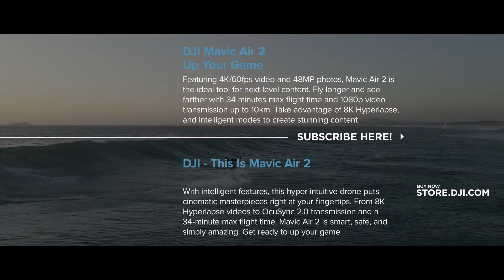DJI Mavic Air 2 Into the Wild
Follow along as DJI Creator Jamie Hancock pushes the limits of what is possible with DJI’s Mavic Air 2. Glorious sunsets and rocky landscapes are combined with shots of impressive athleticism, whether it’s kitesurfing along the coast or exploring the mountains on a dirt bike. These epic aerial shots show the full extent of nature’s beauty and the allure of exploring the wilderness.